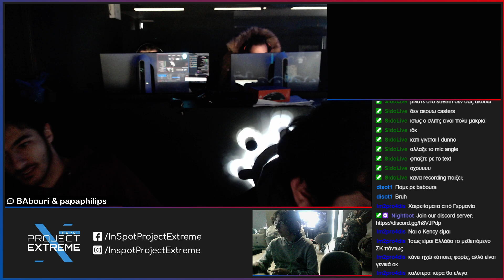Sweetspot #25 - SP1 (Snake) vs Sleepy (Zero Suit Samus) WQ - SSBU